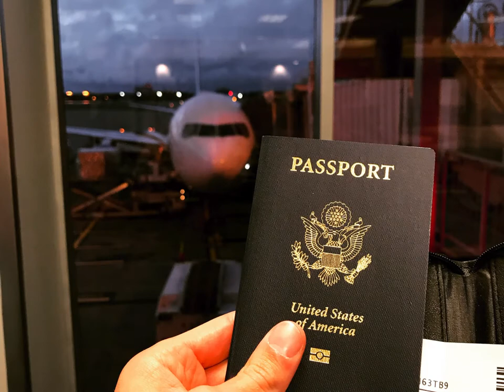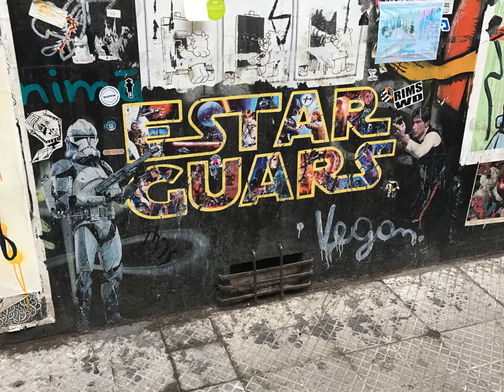Music and Civ Project-GCSU